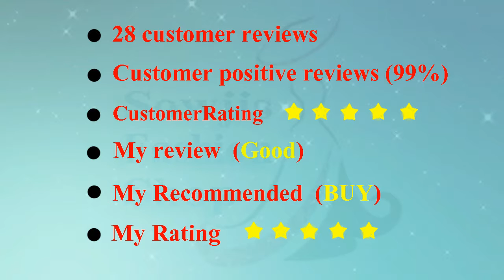New model Boy's Cotton Outfits & Clothing Set ₹ 807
This video, I have showed Latest New model Boy's Cotton Outfits & Clothing Set ₹ 807  with price Details by SOWJIS FASHION. Hope you get to know the latest New model Boy's Cotton Outfits & Clothing Set ₹ 807 with price on amazon.